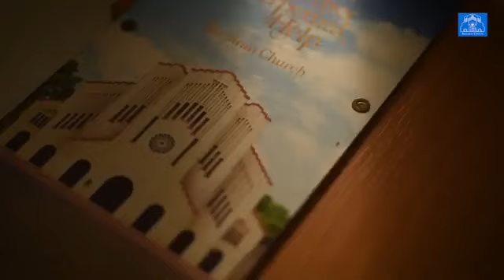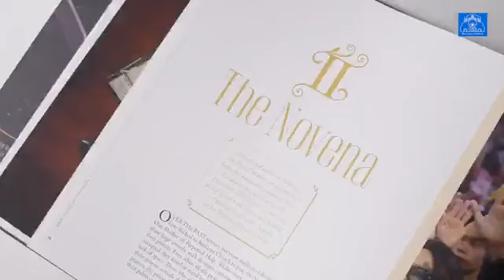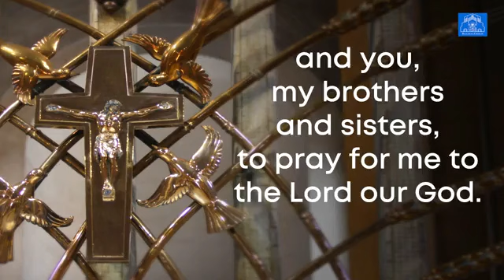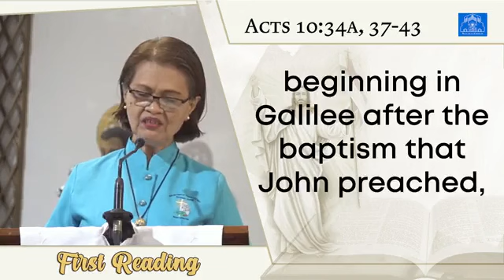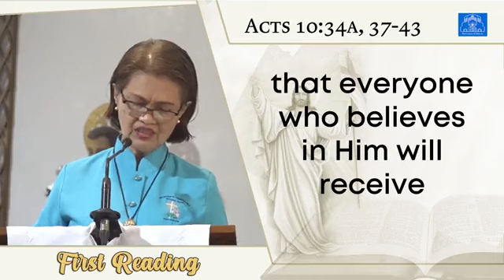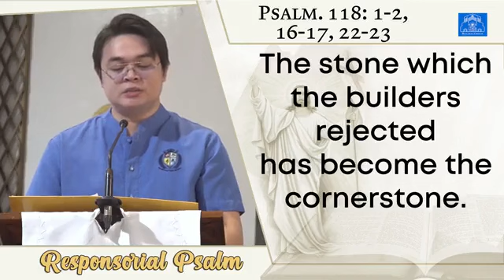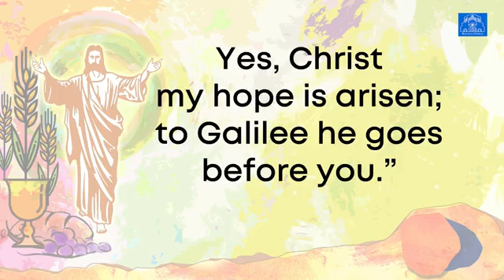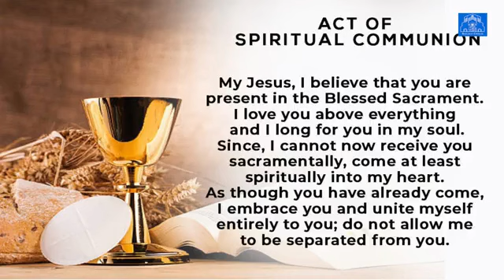Baclaran Church - Easter Sunday of the Resurrection of the Lord